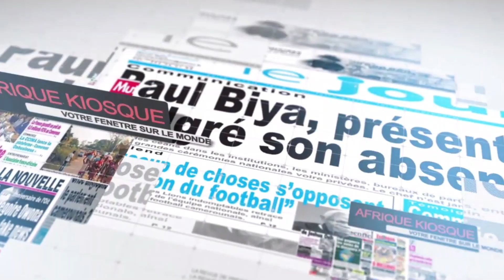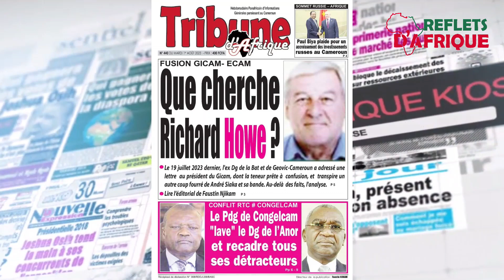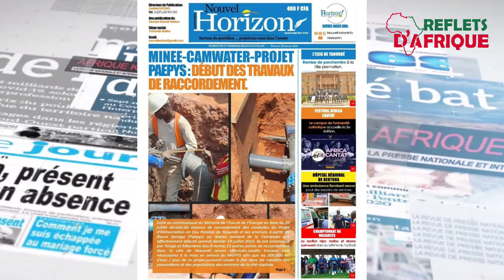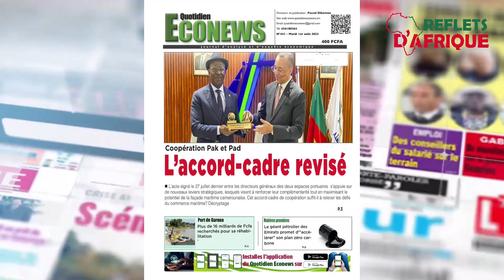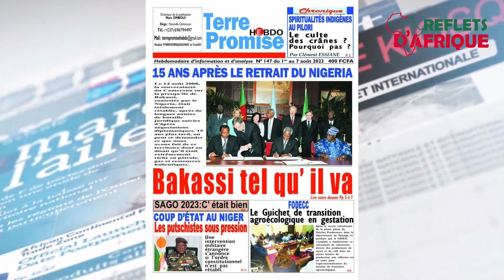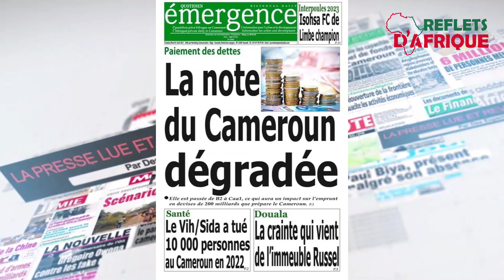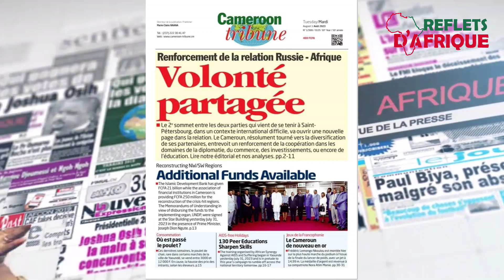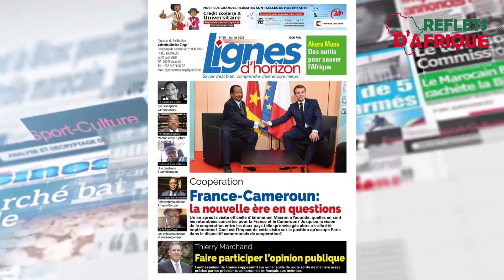Revue de la presse du 1er août 2023